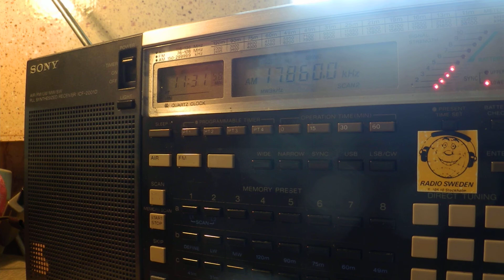30 04 2015 Voice of Khmer M'Chas Srok in Khmer to SEAs 1130 on 17860 Dushanbe